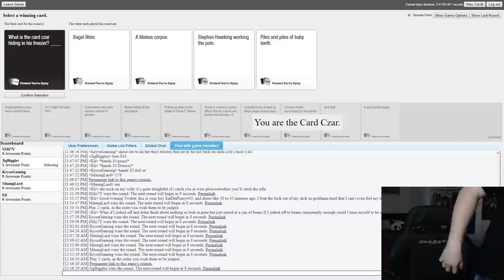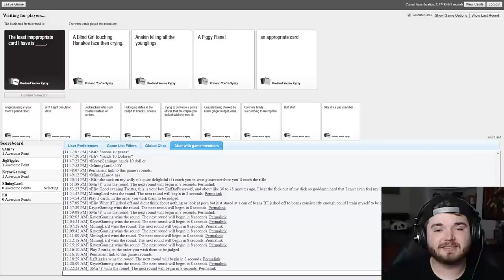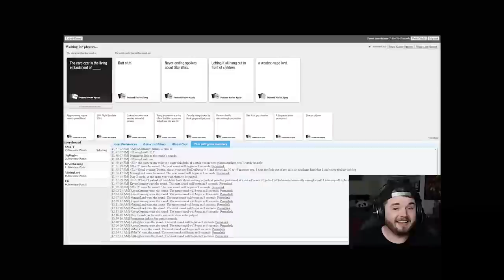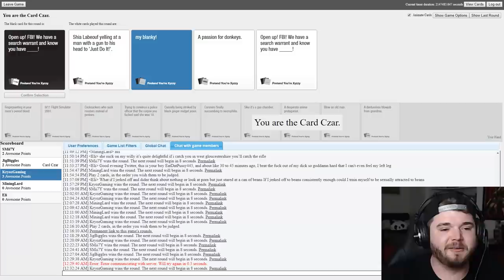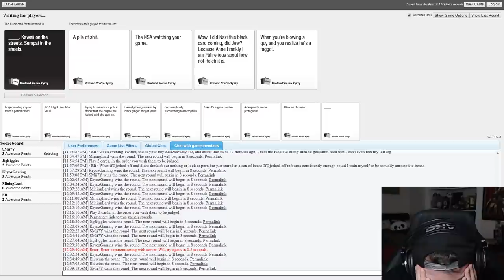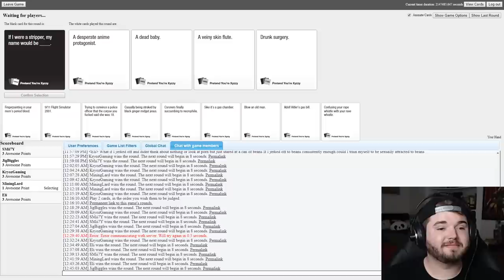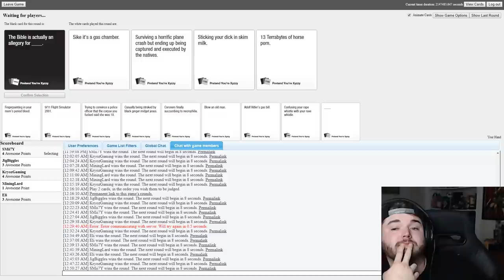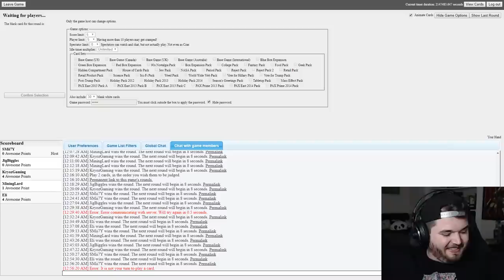COME GET SOME BAGEL BITES! + The "Ferocious" Fuhrer - CARDS AGAINST HUMANITY